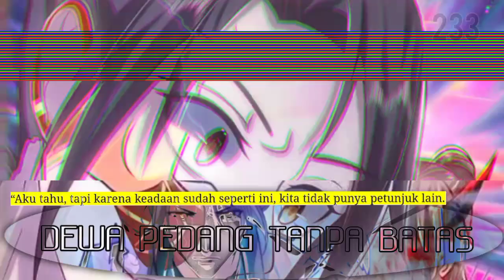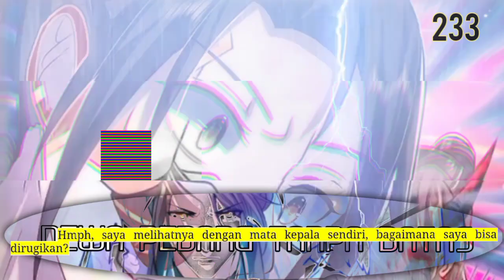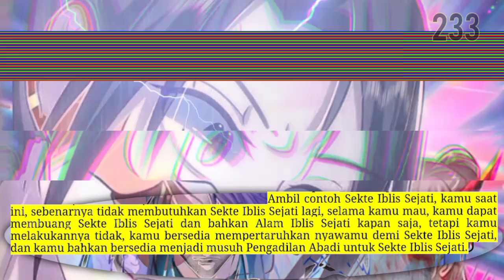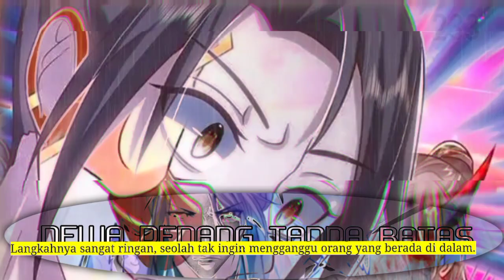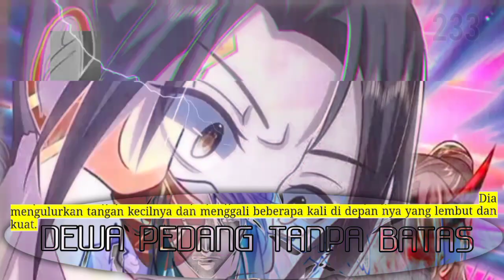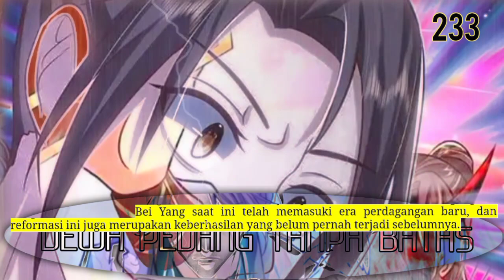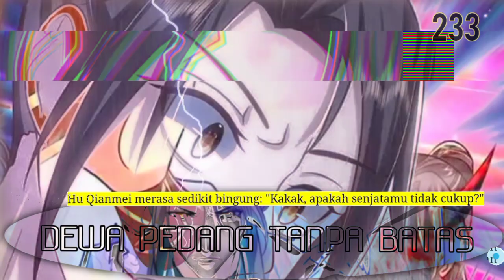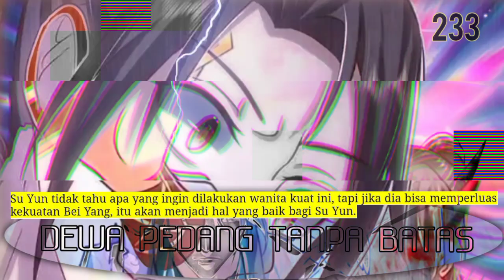Dewa Pedang tanpa Batas season 233